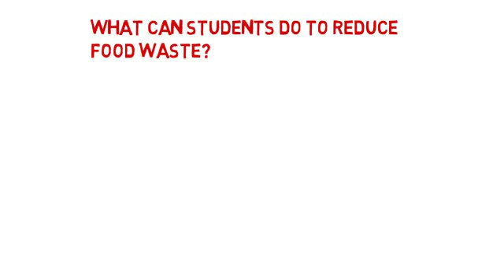The Food Waste Education Solution: Teacher Video Two